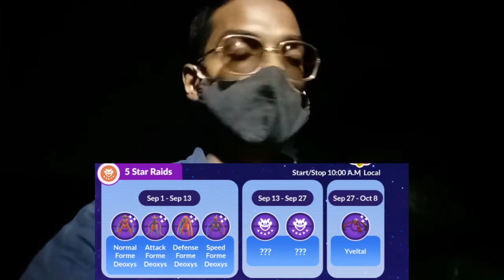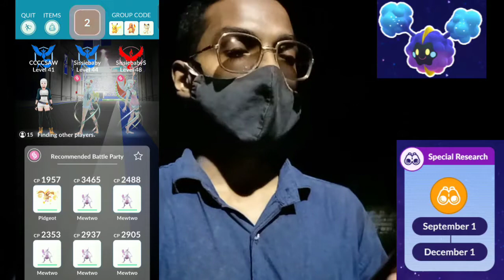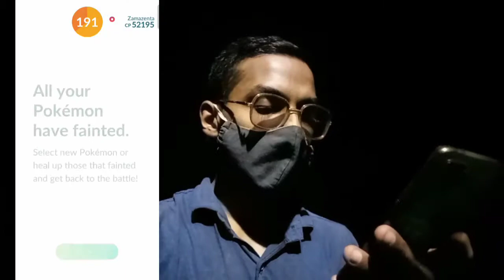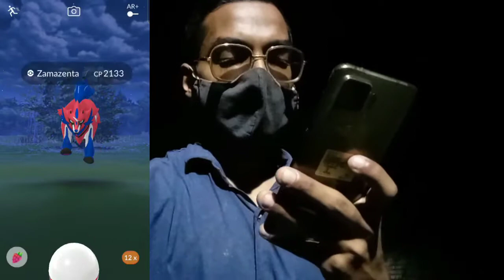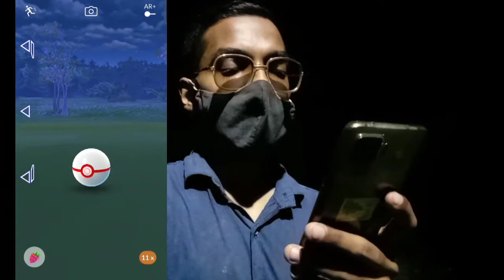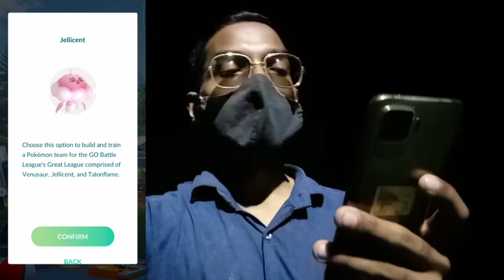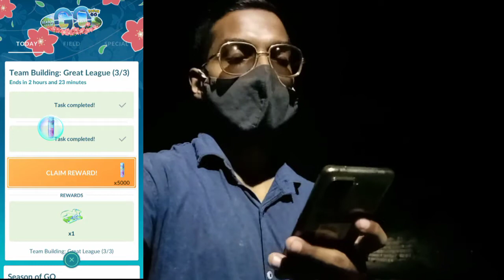Time is Running Out!! FAREWELL SEASON OF GO.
Trainers,

The Season of GO is here!

A new in-game Season is coming soon to Pokémon GO: the Season of Light! Celebrate all things Pokémon GO beginning on Thursday, Sept 1, 2022, at 10:00 a.m. local time!

Let's go out on adventure through "Season of Light" in Pokemon Go.

PkmnMasterShubh

What do I use to make these videos?:
Filming Camera: SonyA6600
Gaming Phone: iPhone12Pro
Screen Capture: Inbuilt Screen Recorder
Editing Software: cyberlink PowerDirector

SoundCloud.com